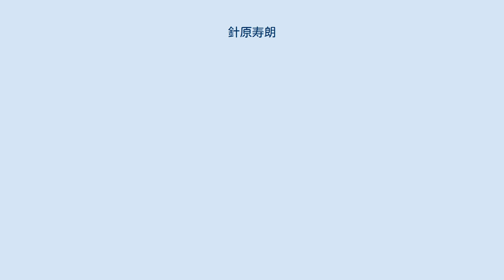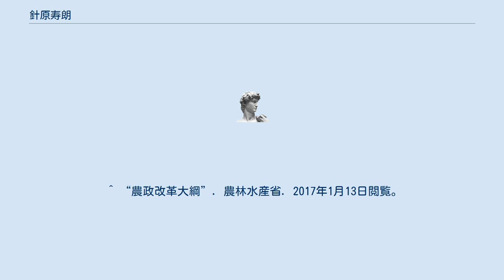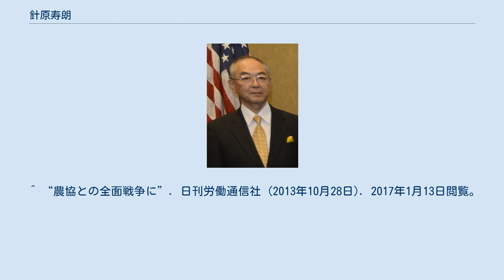針原寿朗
針原 寿朗（はりはら ひさお、1956年8月5日 - ）は、日本の農林官僚。
元農林水産審議官、住友商事顧問、おかやま米粉麺普及推進ネットワーク顧問、(一社)国力倍増塾理事、(一社)本場の本物ブランド推進機構顧問、一般財団法人日本GAP協会 評議委員。
 富山県出身、農林水産省の富山県人会長を務める。
富山中部高校、東京大学法学部を卒業。
 ^ “地域発で地域資源を最大に活かして日本を元気にする。それが私たち世代が後世に贈る最大のプレゼント。”. 第6チャンネル. 2017年1月13日閲覧。
 ^ “農林漁業の成長産業化に向けて”. 農林水産省 (2013年2月). 2017年1月13日閲覧。
 ^ “農政改革大綱”. 農林水産省. 2017年1月13日閲覧。
 ^ a b c “革新的低価格米粉実験工場完成記念講演 　　　『備前米粉事業の意義』by針原寿朗 講師紹介”. おかやま米粉麺普及推進ネットワーク (2017年7月9日). 2017年7月31日閲覧。
 ^ “国家公務員法第106条の25第１項等の規定に基づく国家公務員の再就職状況の報告”. 内閣官房 (2016年3月25日). 2017年1月13日閲覧。
 ^ “おかやま米粉麺普及推進ネットワーク”. おかやま米粉麺普及推進ネットワーク (2015年12月16日). 2017年1月13日閲覧。
 ^ “日本GAP協会について” (日本語). 日本GAP協会. 2020年10月17日閲覧。
 ^ “「チーム石破」の勝算は農政の壁に理詰めで迫る 2009年5月7日”. 日経ビジネス. 2017年1月13日閲覧。
 ^ “自民党が「聖域」検証を急ぐ理由「強い官邸」が主導する「2014年農業・農協改革」シナリオ”. 日経ビジネス. 2017年1月13日閲覧。
 ^ “農協との全面戦争に”. 日刊労働通信社 (2013年10月28日). 2017年1月13日閲覧。
 ^ “WTO臨時増刊号 フォローアップ企画(1)ジャパンペーパーの内幕 農林水産省経済局国際部国際経済課 針原寿朗課長は語る”. 国会図書館 (1999年9月). 2017年1月13日閲覧。